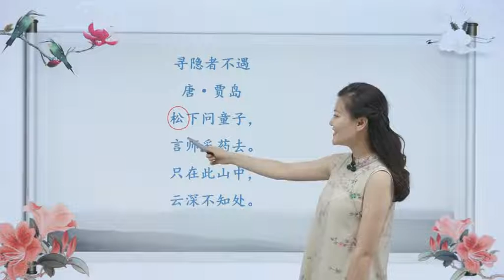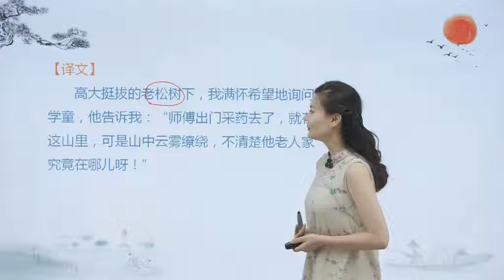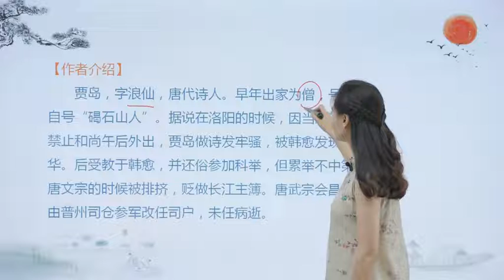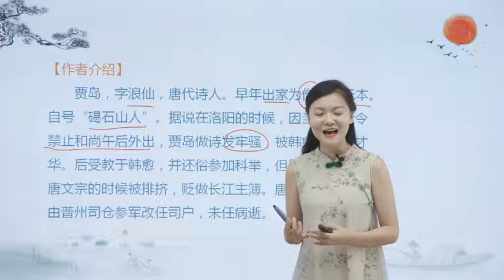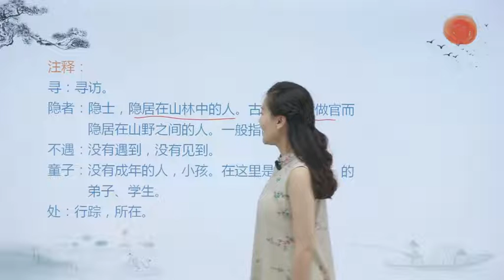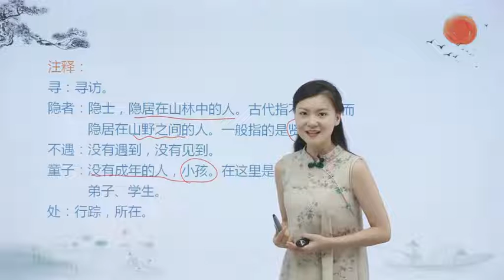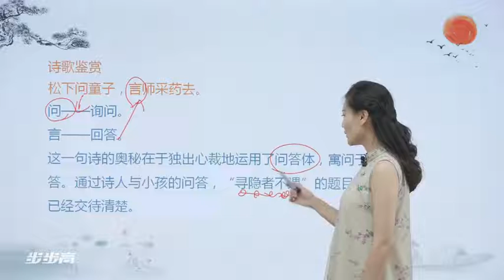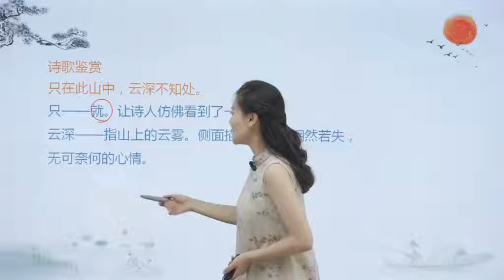一年级必读必背古诗文视频版 013《寻隐者不遇》贾岛